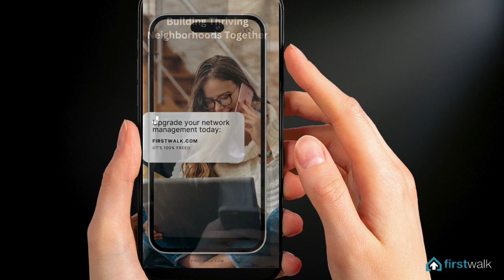Digital Rolodex for Real Estate Agents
Introducing the revolutionary Digital Rolodex for real estate agents, the ultimate solution for modern professionals who value efficiency, organization, networking and connectivity! In today's fast-paced world, staying organized and maintaining a strong network is more important than ever. Our Digital Rolodex is designed to seamlessly integrate into your daily workflow, offering unparalleled features that will transform the way you manage your contacts.